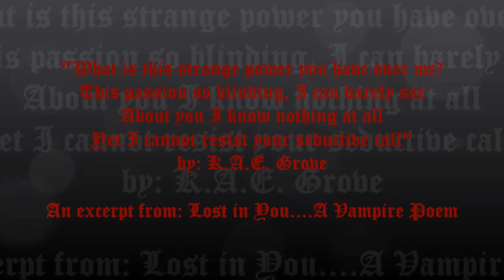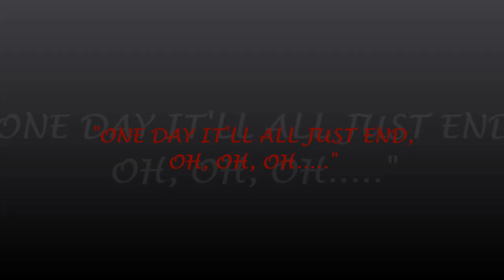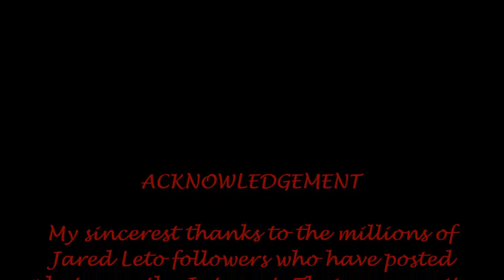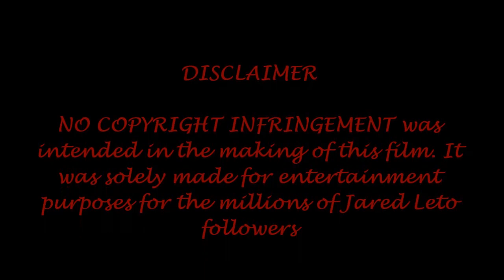Jared Leto as Venator Noctis (Hunter of the Night)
This is a short film dedicated to Jared Leto and the many faces of this incredible man. He is truly the ECHELON's "hunter" that does his best work at night.  ENJOY!!